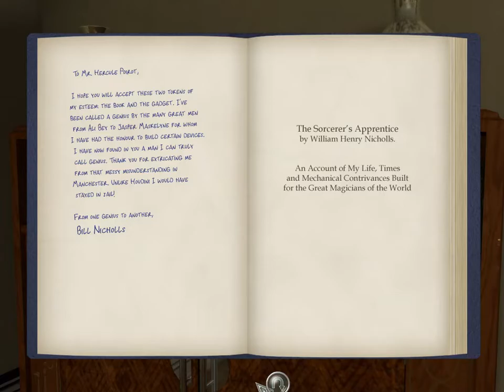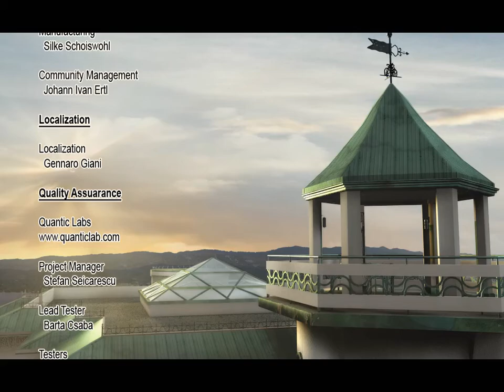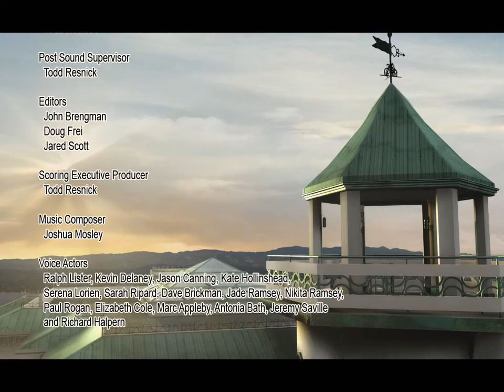Agatha Christie: Evil under the Sun - [15] - [Epilogue] - English Walkthrough No Commentary